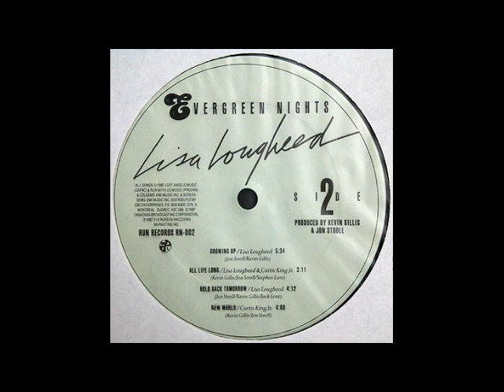LISA LOUGHEED Growing up 1988 Run Records